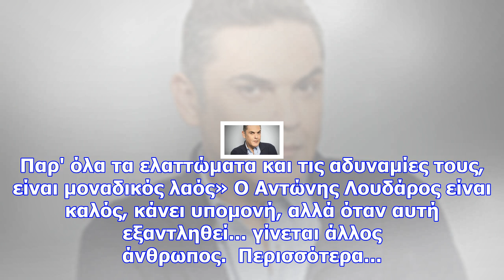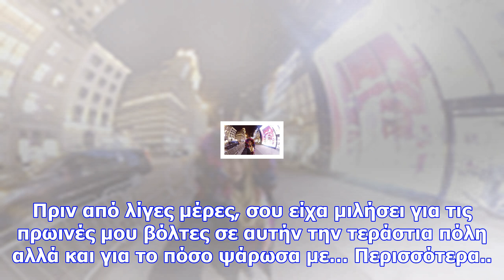Το παράπονο της έφης παπαθεοδώρου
Η Έφη Παπαθεοδώρου άφησε για μεγάλο χρονικό διάστημα την υποκριτική για ν’ ασχοληθεί με την φροντίδα...